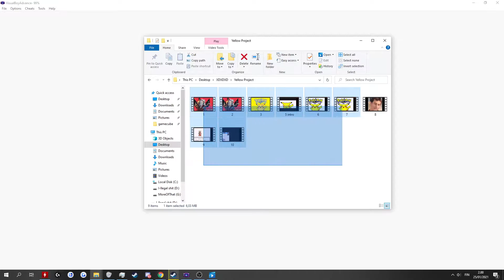Pokemon Yellow Supercut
Boomer with bad english plays pokemon yellow.

Notable Events:
Elite Four: 52:08
Champion: 56:08
Mewtwo: 1:06:31
Final Boss: 1:09:29

Music During:
Legendary birds: Blockheads - Rise
Mewtwo: Run Run Running